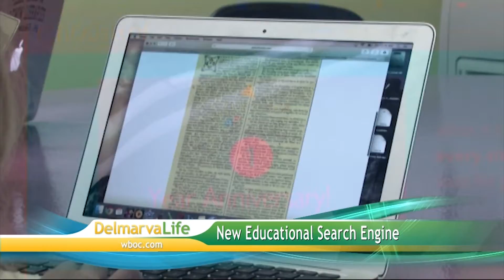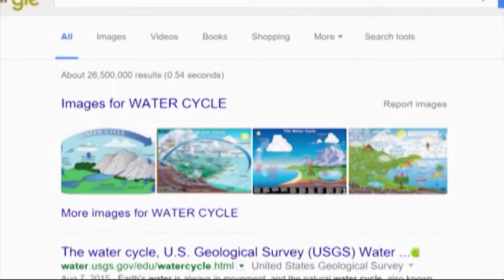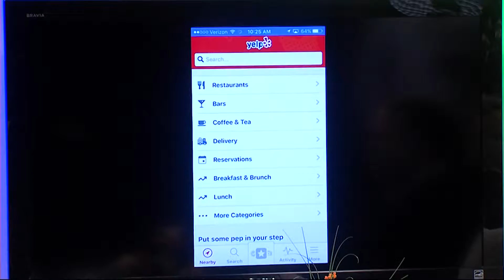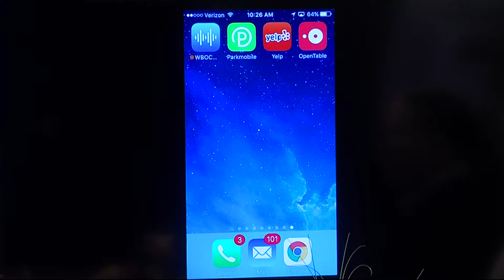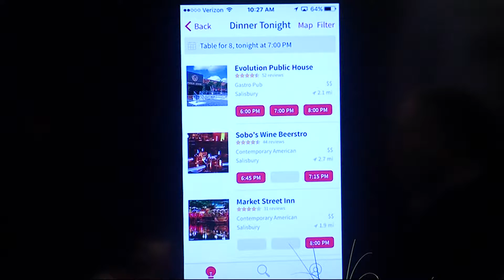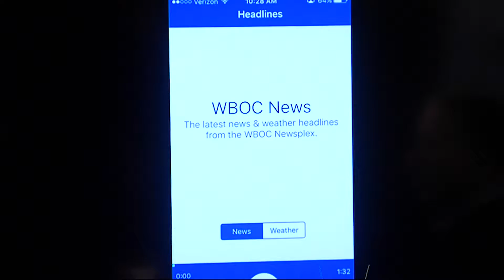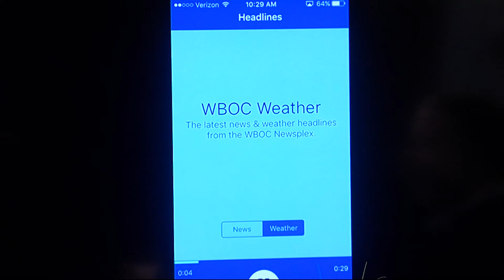What's "Appening" - Yelp, Open Table, Park Mobile